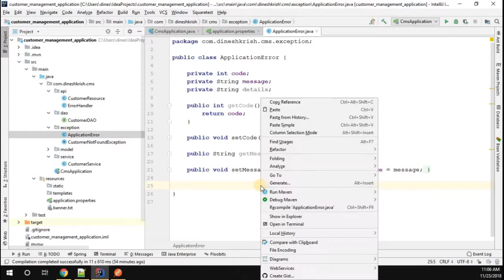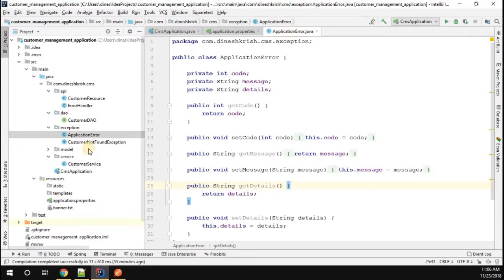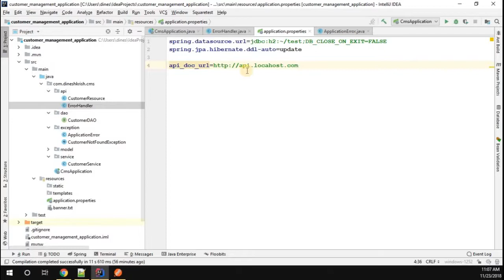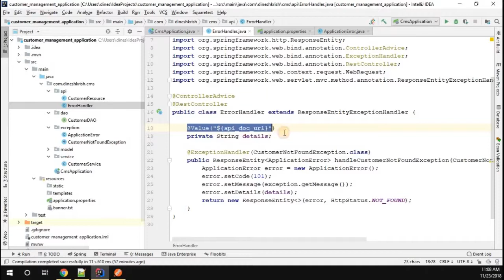#20 Spring Boot Tutorial - Accessing a Properties in Spring Boot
Spring Boot Tutorial - Hello everyone, In this video, you will learn how to access the properties in the Spring Boot application.

Spring Boot Tutorial for Beginners
-) Introduction
-) Setting Up the Development Environment
-) Creating Spring Boot Project in IntelliJ Community/Ultimate
-) Customizing the Banner
-) Simple Hello World Example
-) Our API Overview
-) Adding Response Class
-) Adding Service Layer
-) Adding CRUD-Repository
-) Adding the H2 Database to Spring Boot
-) Performing all CURD Operation
-) Handling an Exception
-) Customizing an Error Message
-) Reading a Property File
-) Customizing a Whitelabel Error Page.
-) Adding Filter in Spring Boot
-) Handling a Multiple Filters in Spring Boot
-) Customizing the Filter URL Pattern
-) Securing the Spring Boot Application
-) Customize the User Credentials
-) Creating a GitHub Repository
-) Committing and Pushing the code to the repository
-) Deploying Spring Boot Application in Heroku